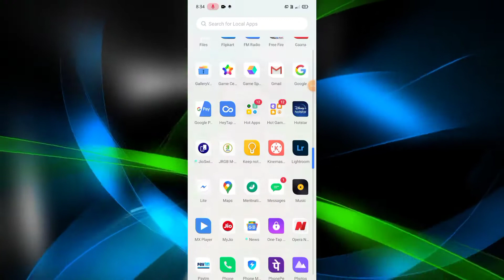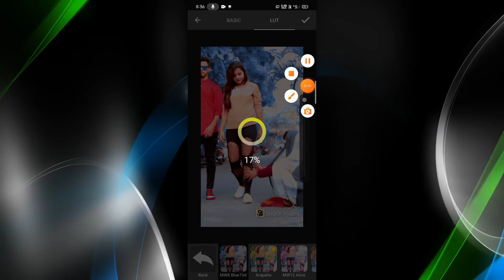🔥Vsco ,,Video background colour change totrial video 2020🔥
🔥इस विडियो में हमने बताया हैं कि vsco,, app से Video background colour change कैसे करते है 🔥

Vsco se background colour change
Dolongsera boys
Ajay Kumar baraik

Video is for educational purposes only copyright disclaimer under section 107 of the copyright Act 1976, allowance is made for ''fair use'' for purposes such as criticism, comments, news reporting, Touching, schoolrship,and research,fair use is a use permitted by copyright statute that might otherwise be infringing non profit educational or personal use tips the balance in favour of fair use.

[ it is only a fan-made caretion ]